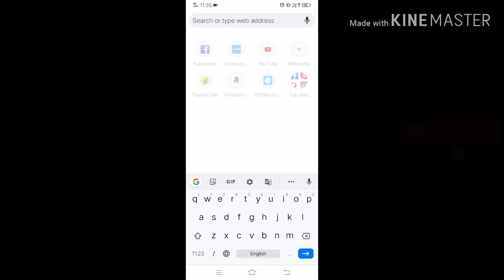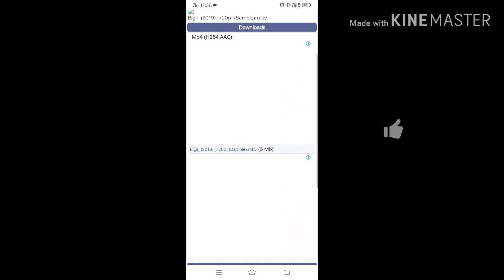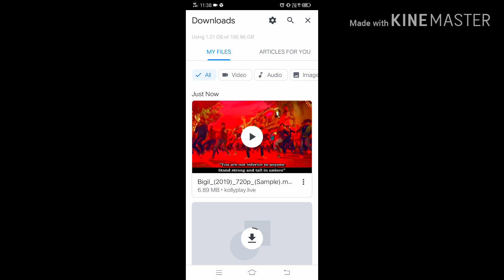Bigil # full movie# download in tamil#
new channel : black long gaming

This is our channel youtube channel

You ask any questions on our channel

And also you suggest many ideas and game

Surely I will upload videos on my Youtube channel

And l make many awesome videos in our channel

So you share & like👍  our videos and comment our videos

I will upload two videos per so keep watch our videos